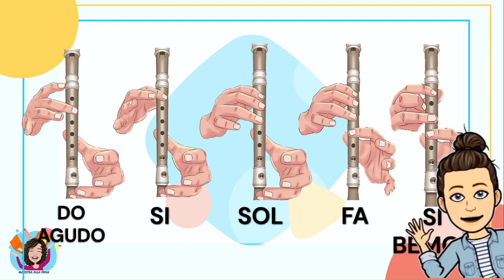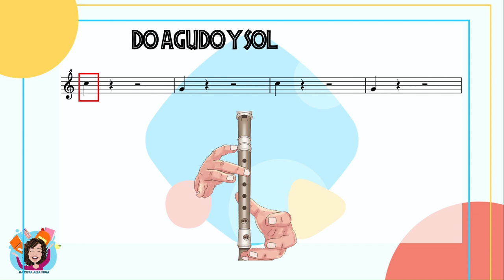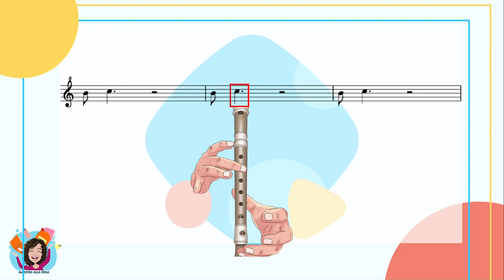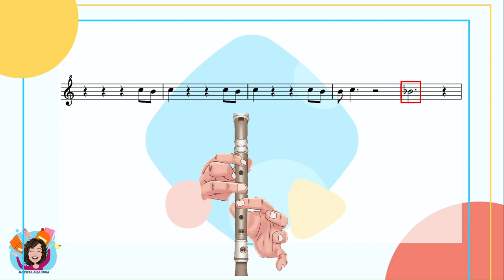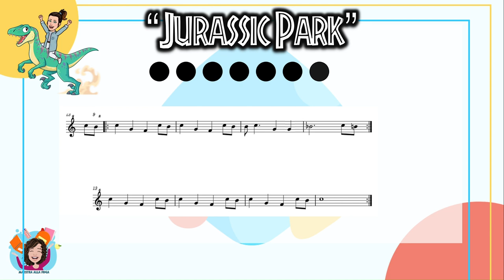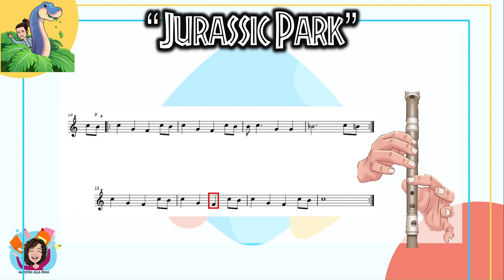JURASSIC PARK FLAUTA DULCE. TUTORIAL